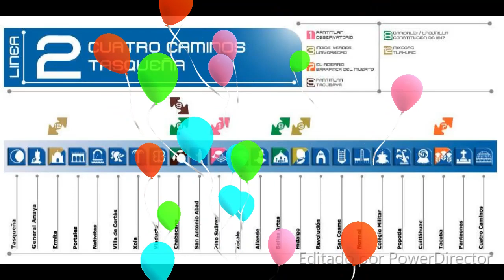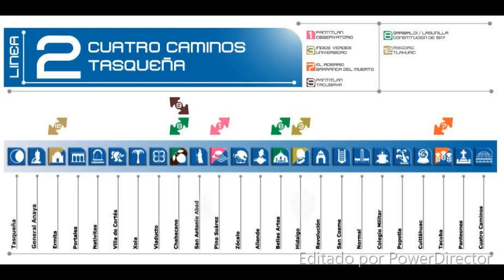NM-16 anuncia próxima estación Linea 2 (Ficticio)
El NM-16 con el NM-02 anuncian proxima estacion de la Linea 2 del STC Metro completo (Ficticio)